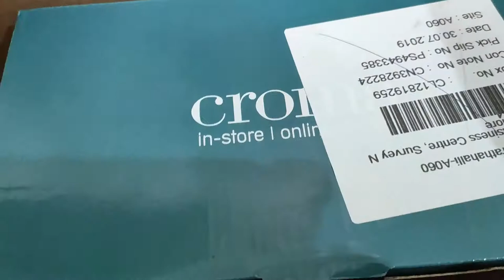UNBOXING OF CHROMA SANDWICH MAKER | WAFFLE MAKER | FOOD UNBOX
Unboxing of Chroma sandwich maker 3 in 1. Waffle, Sandwich, Grill.